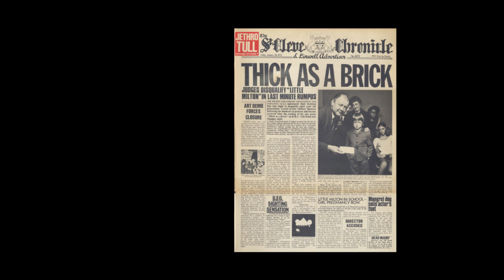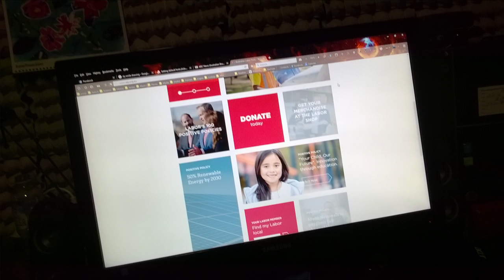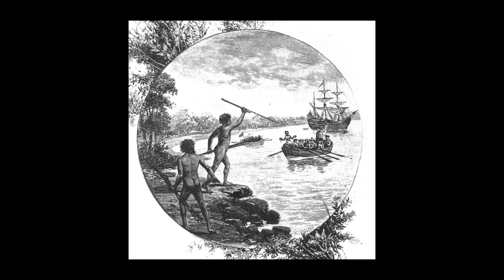Turn Back the Boats (click go the cameras)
Australians go to the polls on July 2nd. This is my take on the campaign so far, sung to the tune of the traditional Australian folk song, Click Go the Shears.